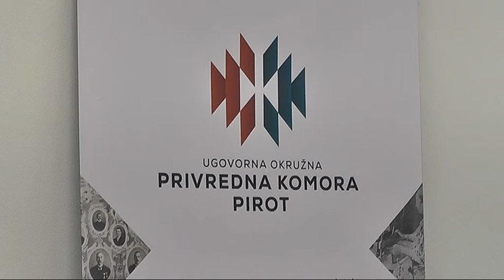UOPK PIROT I SLOBODNA ZONA POTPISALE NIZ MEĐUNARODNIH UGOVORA